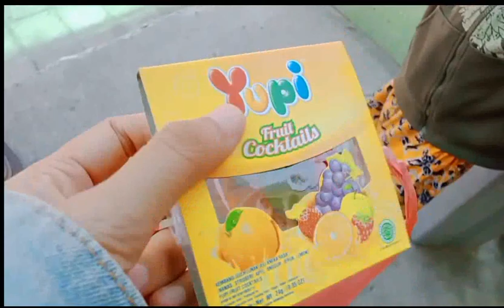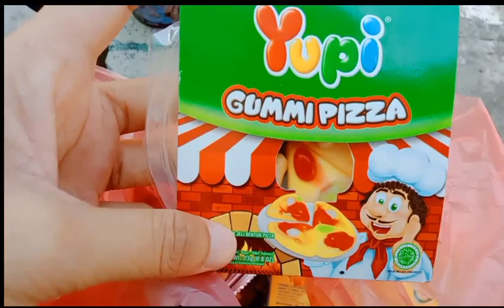ASYIK BANGET!!! Berburu Yupi Banyak Banget 😍